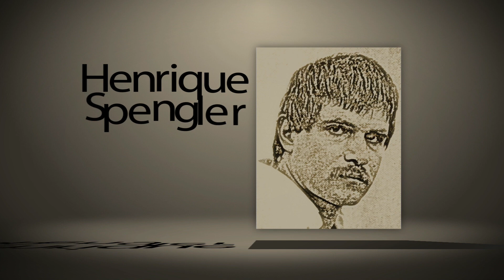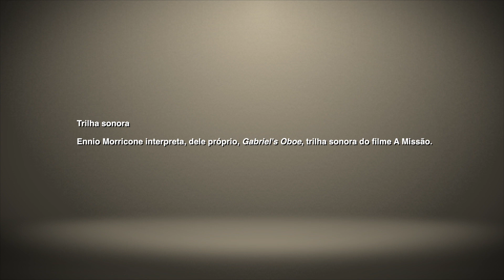Pintores(as) Ligados ao Movimento Guaicuru de Cultura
Autor:    ALVES, Gilberto Luiz (ICGLA)
Acervo: ICGLA - Instituto Cultural Gilberto Luiz Alves